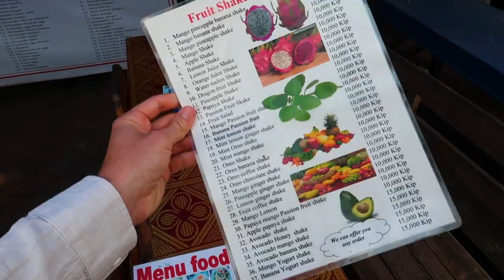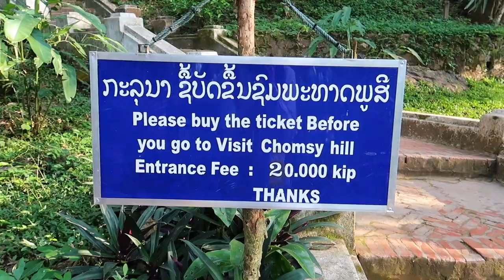Is Luang Prabang Worth It ? | One Day In Laos’ UNESCO World Heritage Site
Is Luang Prabang worth it? You have one day in Luang Prabang, Laos, but where do you begin? Luang Prabang is the perfect introduction to Laos’ rich cultural heritage, and the best itinerary is having no itinerary at all—there is no greater city in the country for simply strolling around with no plan, grabbing fresh fruit and admiring the well-preserved architecture. Awarded UNESCO World Heritage Site status in 1995, the city center oozes with European Colonial charm, featuring French-style buildings, clean, quiet streets, and intricate Buddhist temples distinct from neighboring countries. While the trek up the stairs to the city’s famed Mount Phousi is certainly beautiful, be warned—making the ascent in the evening for sunset is annoyingly crowded, if not down-right miserable. Consider an equally beautiful sunset view at one of the Mekong River’s many waterfront restaurants instead. The city may not have enough star attractions to keep tourists occupied for multiple days, but if you’re already heading to Laos, don’t miss this gem. :)